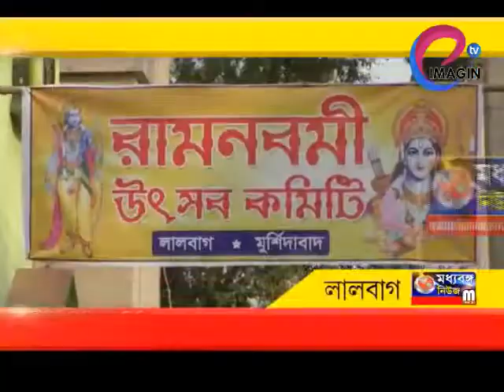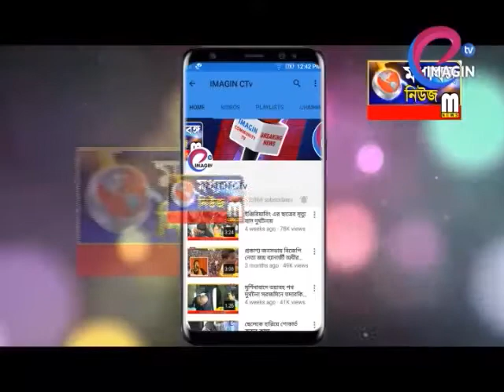লালবাগে রামনবমীর মিছিল শান্তিতে